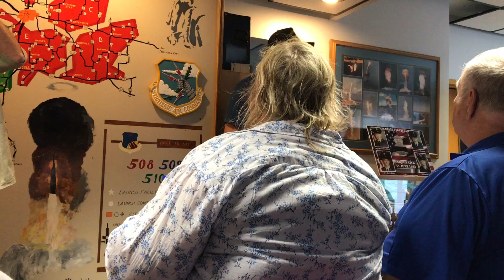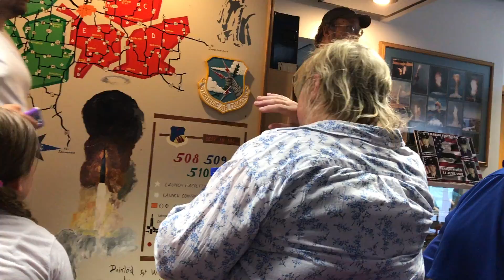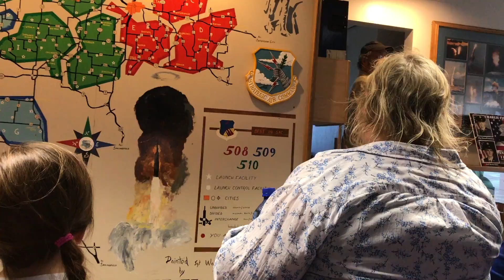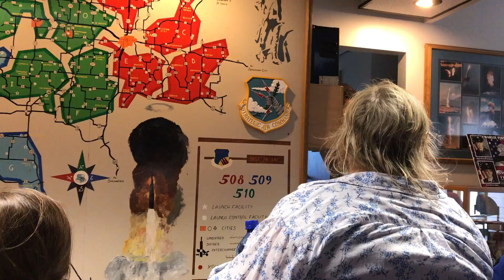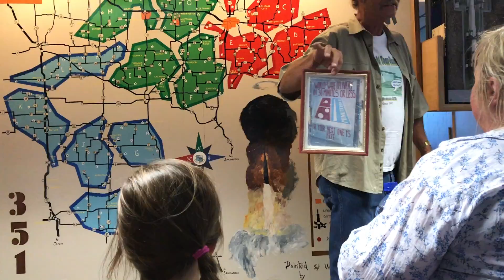Oscar 01 (O-01) Minuteman Missile Alert Facility topside tour. Part 1 Whiteman AFB MO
I want to first of all thank everyone at Whiteman AFB for this rare opportunity to visit such a unique MAF.

The 351st Strategic Missile Wing was the third United States Air Force LGM-30 Minuteman ICBM wing, the second with the LGM-30B Minuteman I. After the announcement on 14 June 1961, there were second thoughts about the choice as original plans called for launchers to be spread into the Lake of the Ozarks region. Due to the terrain inaccessibility and the high water table, these plans were scrapped. Consequently, when the final approval came on 17 January 1962, the launchers were placed in the vicinity of Whiteman AFB, making this the smallest Minuteman base with regard to area.

Activated on 1 February 1963, the 351st Strategic Missile Wing received its first Minuteman IB missile from the Boeing plant at Hill AFB, Utah, on 14 January 1964. Soon the silos assigned to the three operational squadrons of wing were made operational. By 29 June 1964, the last flight of missiles went on alert status, making the 351st a fully operational strategic missile wing.

Beginning on 7 May 1966, and throughout the rest of 1966 and into 1967, the Air Force replaced the Minuteman IBs with LGM-30F Minuteman IIs. The completed transition in October 1967 gave the 351st SMW the distinction of being the first wing to complete the Force Modernization Program.

The 28 September 1991 order from President Bush to take Minuteman II missiles off alert status ended the 351st's role as an active ICBM wing. Subsequently, the Air Force removed the wing's 150 Minuteman II missiles from service. The wing and its three squadrons of ICBMs were inactivated on 28 July 1995. Under the START I treaty, the missiles were removed and the sites destroyed. The first silo was imploded on 8 December 1993 and the last on 15 December 1997.

Today, Whiteman AFB is the home of the 509th Bomb Wing and the B-2 Spirit Stealth Bomber. One of the retired Minuteman IB is on display. In addition, the Oscar One (O-01) Missile Alert Facility (MAF) is now preserved as a museum. Of the 100 Minuteman LCFs built for the six Minuteman missile wings, this is the only one constructed on the support base itself. Active and retired military personnel with valid identification can tour the facility by contacting the 509th Bomb Wing Public Affairs office. Due to the ongoing "War on Terrorism", it is closed to the general public.
The Missile Alert Facility (MAF) consists of a buried and hardened Launch Control Facility (LCC) and an above-ground Launch Control Support Building (LCSB). MAFs were formerly known as Launch Control Facilities (LCFs) but terminology was changed in 1992 with the inactivation of Strategic Air Command (SAC). In addition, a MAF has a landing pad for helicopters; a large radio tower; a large "top hat" HF antenna; a vehicle garage for security vehicles; recreational facilities, and one or two sewage lagoons. The entire site, except for the helicopter pad and sewage lagoons are secured with a fence and security personnel. About a dozen airmen and officers are assigned to a MAF.

The underground LCC Launch Control Center (LCC) contains the command and control equipment for missile operations. It is staffed by the two launch officers who have primary control and responsibility for the 10 underground and hardened Launch Facilities (LF)s within its flight which contains the operational missile. Each of the five LCCs also has the ability to command and monitor all 50 LFs within the squadron. The LF is unmanned, except when maintenance and security personnel are needed.

A squadron is composed of five flights; flights are denoted by a letter of the alphabet with the facilities controlled by the flight being designated by a number, 01 through 11, with 01 being the MAF.

Activated by Strategic Air Command on 9 August 1962. Organized on 1 May 1963. Inactivated on 28 July 1995.